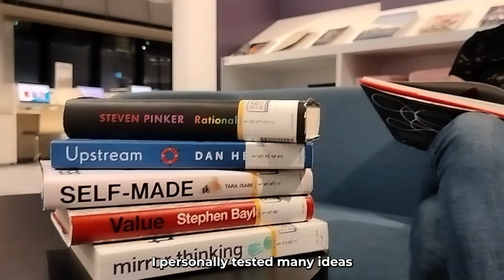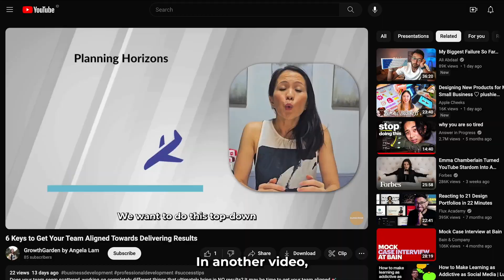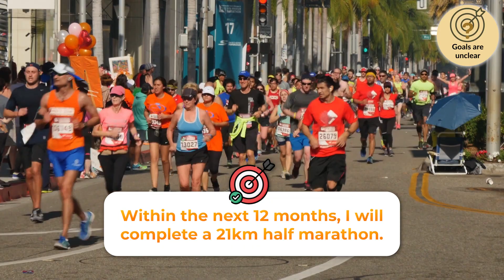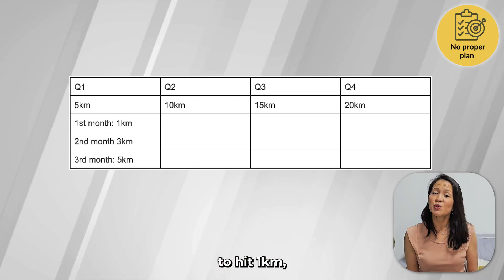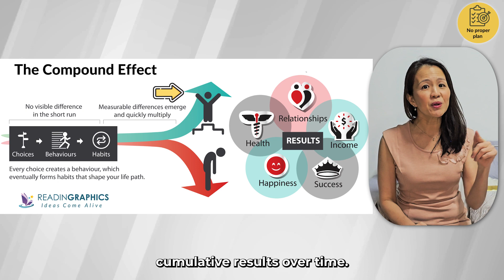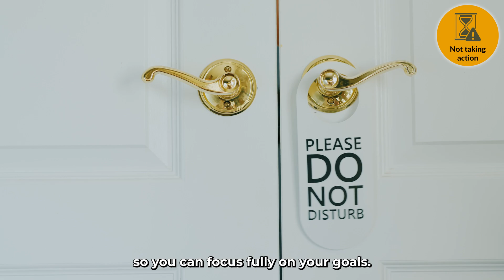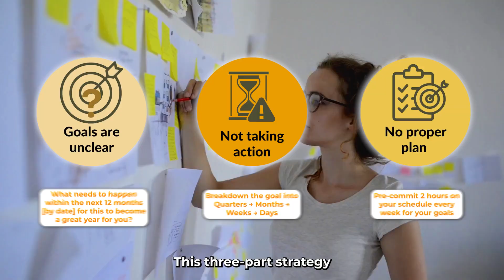Achieve Your Goals Faster | Overcome These 3 Major Obstacles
To succeed in any aspect of life, we need to set and achieve goals. Yet, it's not easy to stay ontrack. After years of testing out different approaches and solutions, I found 3 fundamental reasons why we fail to reach our goals.⚠

And, I also discovered a simple but effective formula to address these obstacles, so you can make REAL progress toward your goal, every single time. 🎯

In this video, you’ll learn:
⚠️ The 3️⃣ BIG reasons why you're failing your goals, and
🎯 How to overcome each one to make concrete progress toward your goals.

By applying these solutions, you are sure to see results within a matter of weeks 😊

Timestamps:
00:00 - Introduction
00:51 - #1: Clarity
01:19 - Formulating a Clear Goal
03:11 - #2: Plan
03:49 - Proper Goal Planning
05:04 - The Compound Effect
05:40 - #3: Action
06:24 - The 2-Hour Method
08:44 - Book Resources + Free Summaries
09:21 - The Truth about Goal Success

Our Recommended Books:

📕 The Compound Effect: Multiplying your Success. One Simple Step at a Time By Darren Hardy

📘 Getting Things Done: The Art of Stress-Free Productivity by David Allen

📙 Eat that Frog: 21 Great Ways To Stop Procrastinating And Get More Done In Less Time By Brian Tracy

📗 Radical Focus: Achieving Your Most Important Goals with Objectives and Key Results by Christina R Wodtke